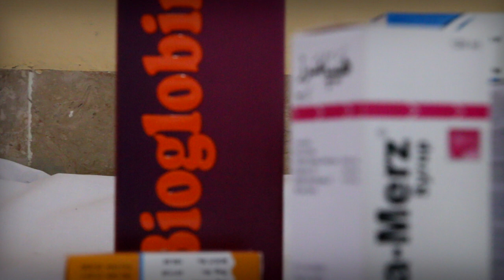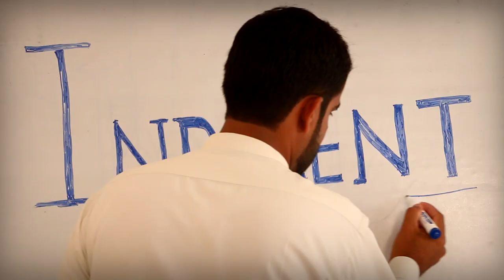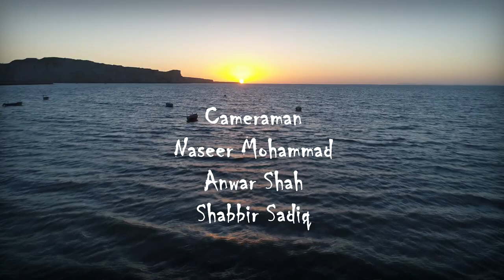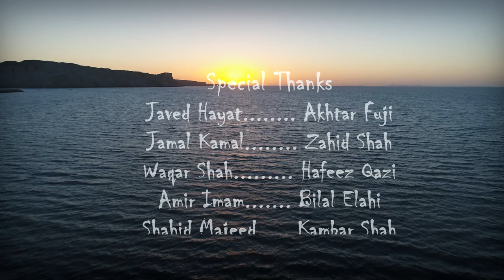INDOLENT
ZWAN Films presents  a  Symbolic Short Film "INDOLENT" related to Gwadars
زندہ اور باشعور سماج ہمیشہ علمی بحث و مباحثوں کی ضرورت پر زور دیتے ہیں،
 خود کو جاننے کی طلب اور جستجو اگر ختم ہو جائے تو معاشرے جمود کا شکار ہوکر زنگ آلود ہو جاتے ہیں
 اور وہ سماج یا معاشرہ چلتے پھرتے زندگی کی رمق سے محروم آدمیوں کی ہجوم کاشکل اختیار کرتا ہے